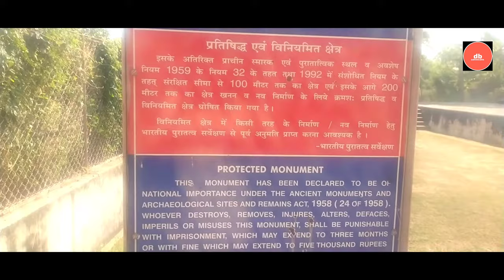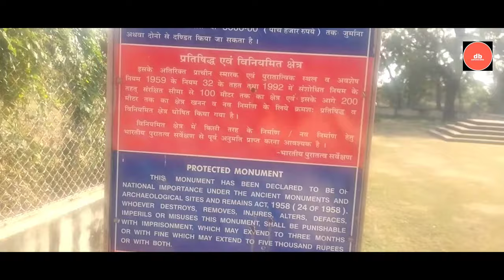ભમરીયો કુવો મહેમદાવાદ......